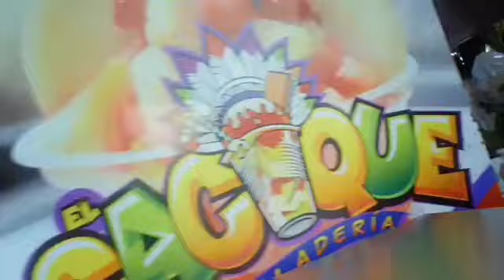🌎 Feliz Cumpleaños Santiago de Cali 484 años 💃🕺💥👏🎬🎼🏡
Repost// 🤲🏽🍃 Agradecido con la ciudad que nos enseña todos los días 🍃🤲🏽.
🎁🍰 ¡Que todo el mundo te cante! FelizCumpleañosCali Ya casi tus 484 años 🍰🎁.
🎷 Del puente para allá / Cali Pachanguero - @gruponicheoficial.
Las caleñas son como las flores - TheLatínBrothers.
Torero - @guayacanoficial 🎷.